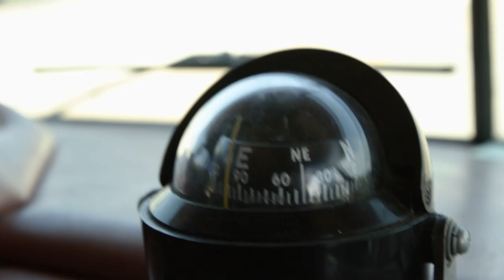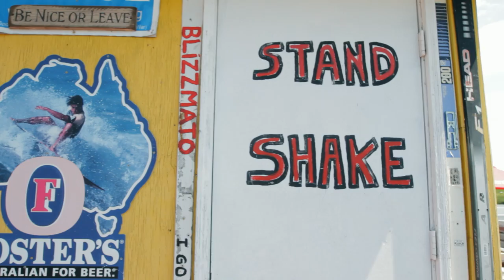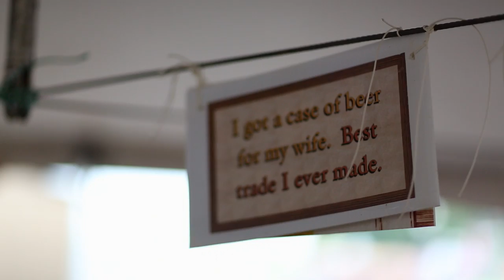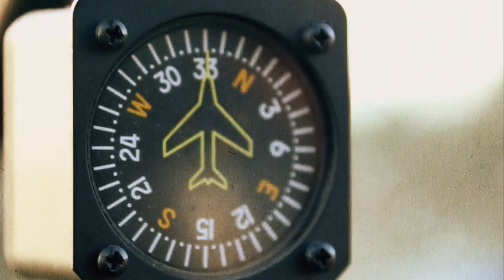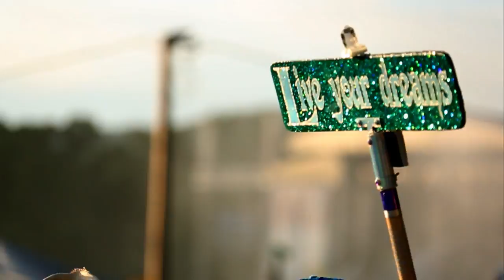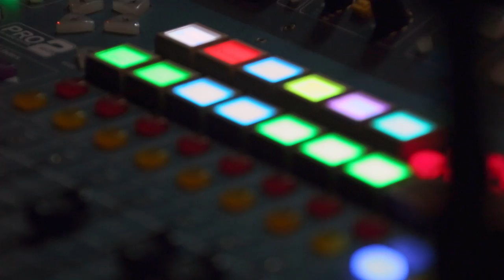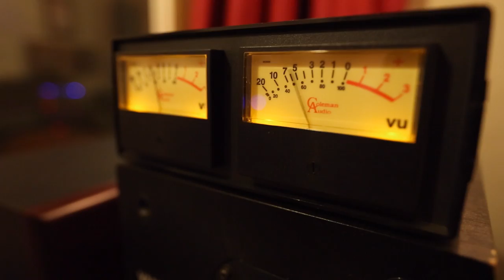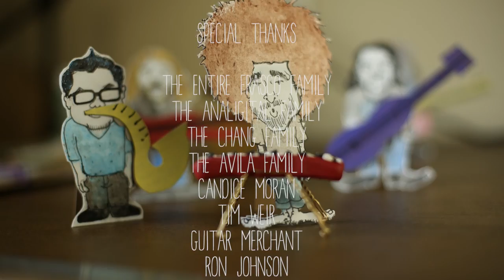Andy Frasco and the U.N. "The Party's Over" | Documentary Film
Two hundred and fifty performances, 600 hundred couches, no money, a broke down bus, and an independent band with enough drive to conquer the world, helm-ed by the what some might consider the hardest working man in show business, if they only knew the tales...

Nothing comes easy in the music business these days for an independent touring band trying to make it and survive out on the road. How do you stand out from the pack? Is there a set formula for success? At what point do you call it quits or continue to push forward?

Come along for the wild ride with Andy Frasco & the U.N. through their journey's, as they travel the world doing what they do best: performing, entertaining and exciting crowds. Experience first hand the trials, tribulations, successes, and excitement that transpires when you've got the drive and ingenuity to pursue your dreams and stick it out through thick and the thin.

'The Party's Over' weaves through the life, successes and struggles of this independent touring and recording band as they push to keep they're dream alive and reach the masses through their music and entertainment.

an Analigital™ production
Directed by The Manimal
Fun Machine Records